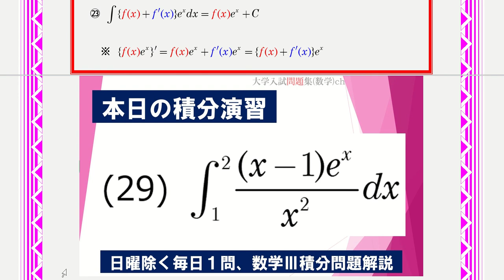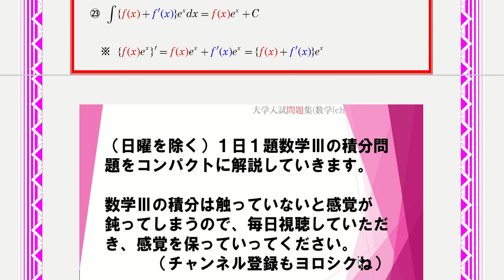【１日１問積分計算演習】積分計算チャレンジ #029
数学Ⅲの積分は触っていないと感覚が鈍ってしまうので、ペースメーカーとしてぜひ活用してください。
（日曜日はその週の問題の復習をするとさらに効果的！！）

‹‹その他コンテンツ››
◆１日１問入試問題チャレンジ◆
このチャンネルでは日曜を除く毎日１問、大学入試問題の解説動画も投稿しています。

様々なレベルの問題を扱い、最終的に大学入試用問題集の解説動画となればと考えています。
毎日問題を解くもよし、週末にまとめて解くもよし、勉強の役に立てば幸いです。